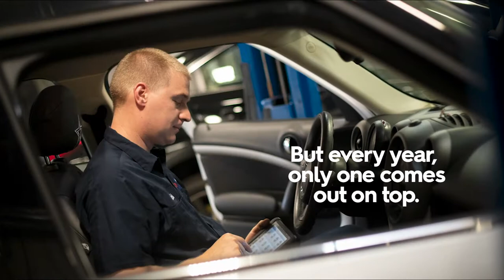PAG Elite Technician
Congratulations to Justin Bistany from CarSense Hatfield for earning this year’s prestigious Penske Elite Technician of the Year honor. This is an extraordinary achievement and one for which you should be very proud!